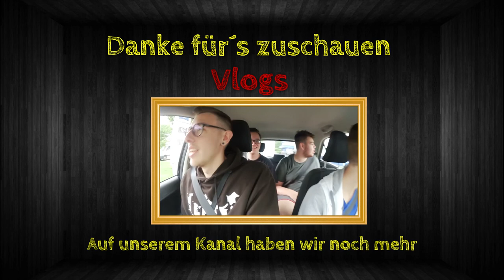Grundsteinlegung der Produktionsstätte | Satisfactory | S01/E24